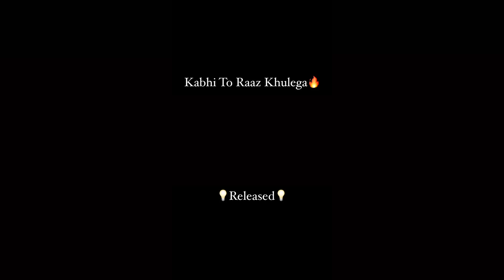Kabhi To Raaz Khulega|New Noha Mesum Abbas